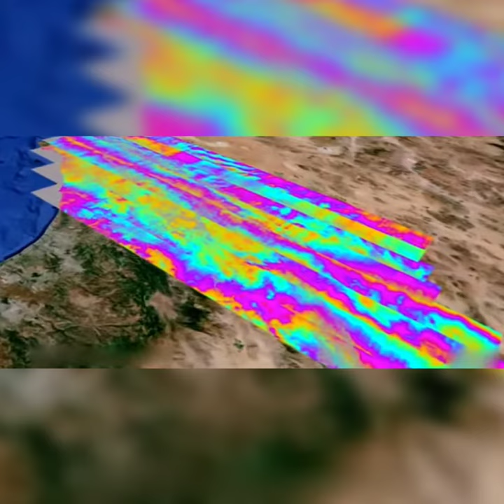Grasshopper Global Infrastructure Company Interstate Route 66 US-Other Countries